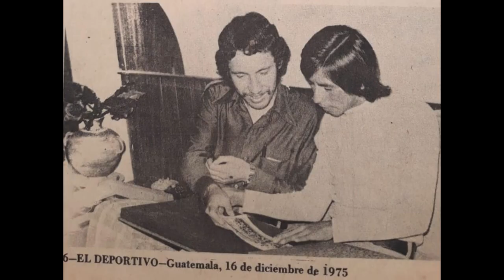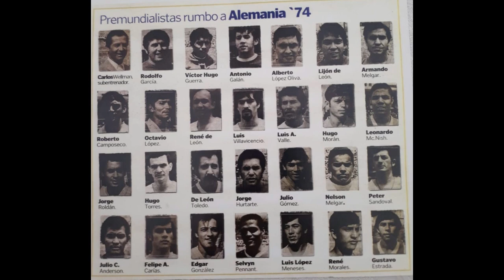ALVARO "Cuty" ESTRADA se fue a USA para pasar la Navidad hace 43 años y...